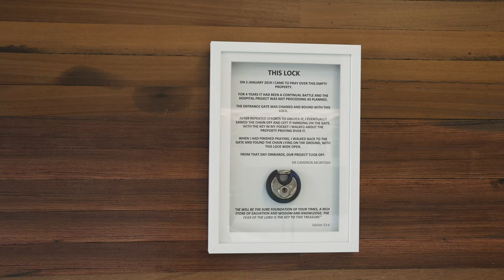ribbon cutting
This is a cool short video of the official opening of @edgedayhosptial on womansday on the 9th of August 2021 by the MEC for Health @nomakhosazana_meth